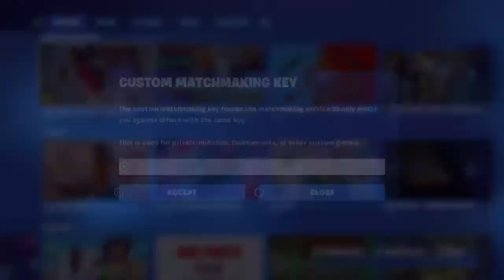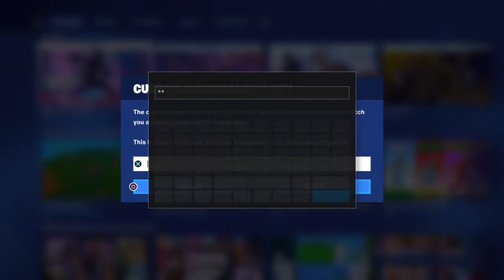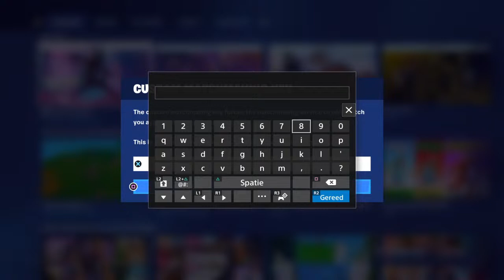CUSTOM GAMES [MET KIJKERS] live nederlands NL] FORNITE